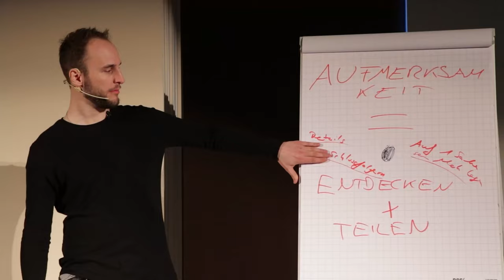Wie Du Frauen Beeindruckst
Das ist ist der Freundin Finden Podcast.

7 Tage noch ein reduziertes Ticket für die FMC LIVE vom 6.-8. Oktober 2023 bekommen (500€ Ersparnis!)

Schon vorbei? Kostenlos in die Warteliste für die nächste FMC LIVE eintragen und von exklusiven Rabatten und Aktionen profitieren

Möchtest du flirten lernen, mehr Erfahrungen sammeln und neben der Einen aufwachen? In der kostenlosen Flirttyp- und Charisma-Analyse bekommst du den Roten Faden.

Hol dir unseren Flirt-Leitfaden, damit du immer weißt, was du sagen sollst: Teste jetzt den Charisma-Meisterkurs kostenlos für 14 Tage und tausch dich aus in einer wachsenden Community!